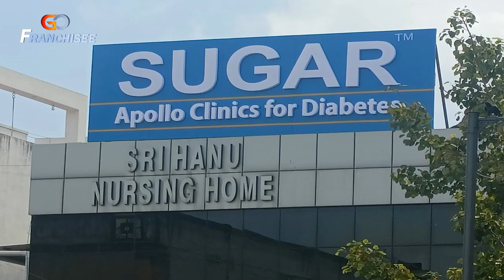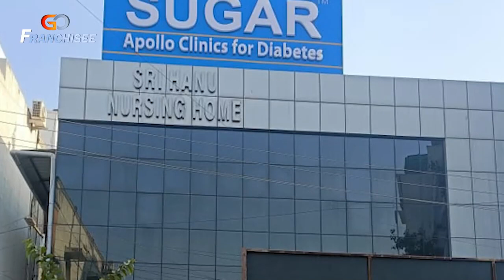Franchisee opportunities available with Apollo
Mr Anand P Wasker, COO of Apollo Clinics, Apollo Dental and CEO of Apollo Sugar Clinics discussed robust expansion plans and franchisee opportunities available with Apollo.